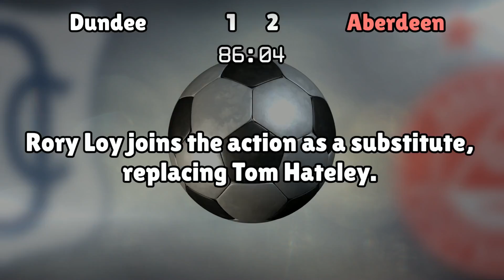Dundee v Aberdeen (Sun 18 September 2016 Match Summary)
Scottish Premiership

Dundee lineup:
Bain (1), Kerr (30), Etxabeguren Leanizbarrutia (16), O'Dea (6), Holt (3), Hateley (7), O'Hara (14), Ross (17), McGowan (18), Williams (11), El Bakhtaoui (20)

Aberdeen lineup:
Lewis (1), Logan (2), Taylor (5), O'Connor (15), Considine (4), McGinn (10), McLean (7), Shinnie (3), Hayes (11), Rooney (9), Maddison (23)